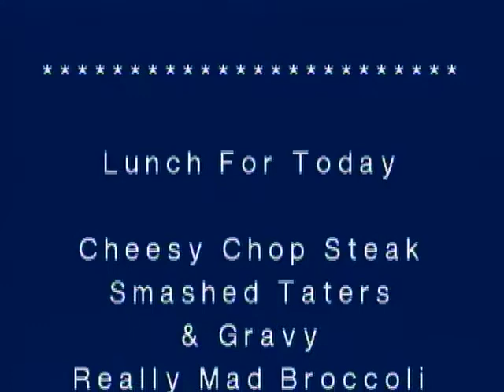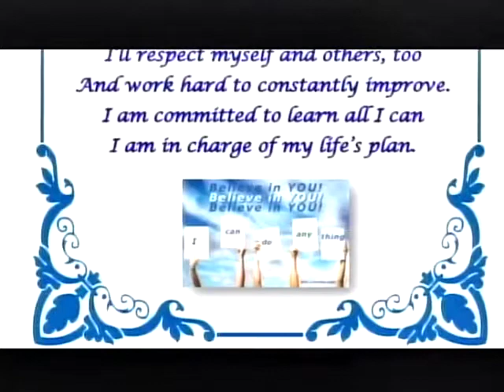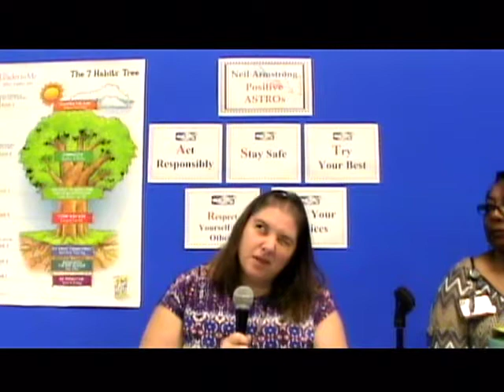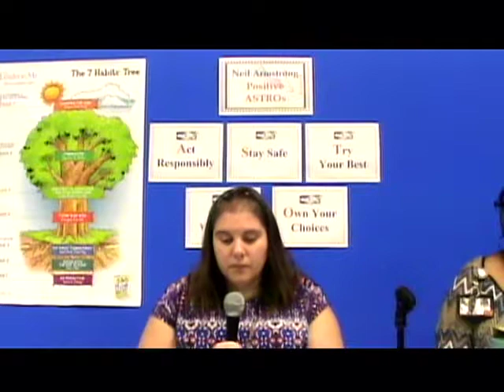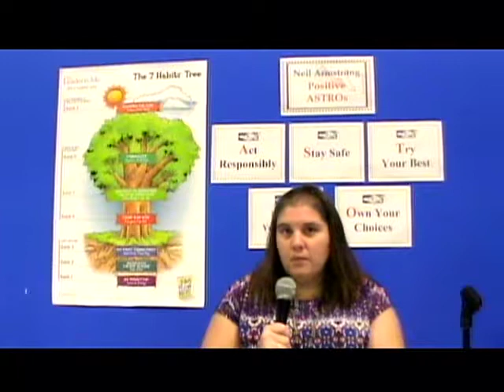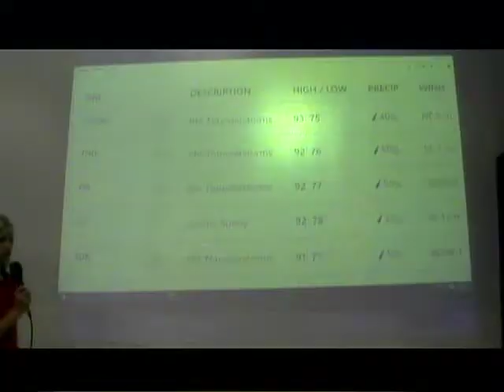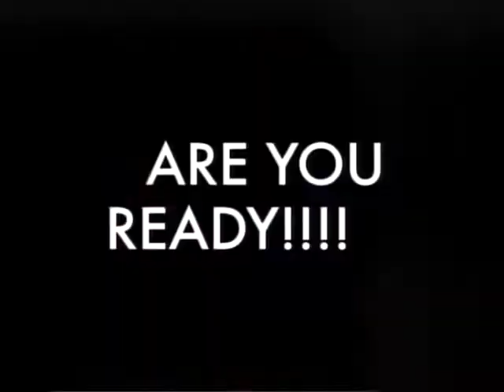NAES News 9-12-18